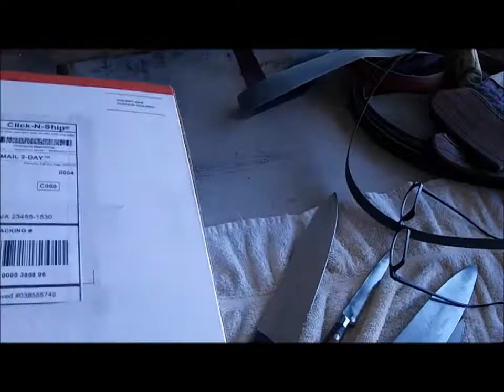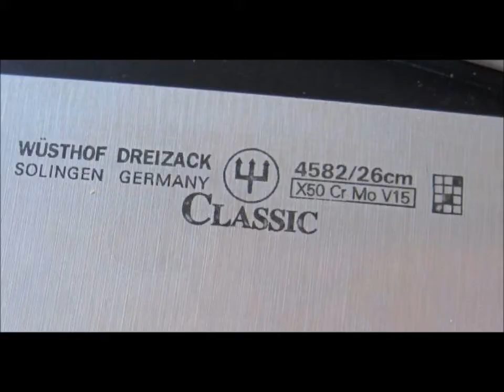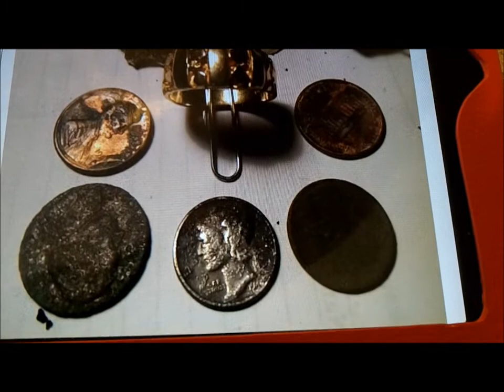MAR 7TH - Knives for Me - Gold and Silver for others - the bay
This video was shot on Friday –all knives for me, but at the end are spins from  RingMan,  Big John and  Thomas – with fat14k ticket in his scoop.
Most everyone had some nice old silver also.
Good luck to everyone – see you sat.